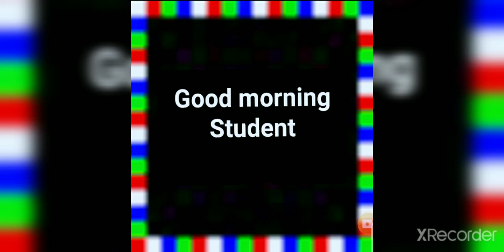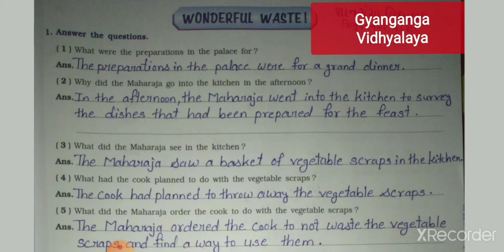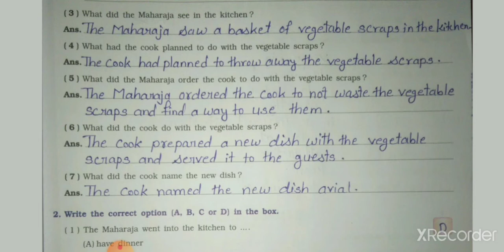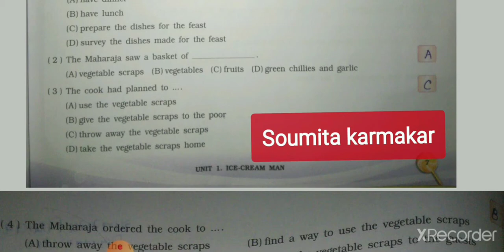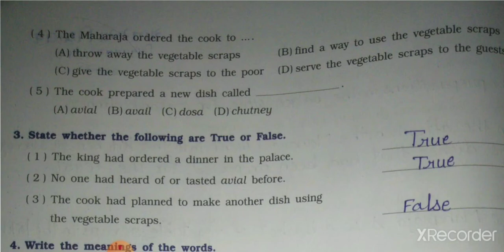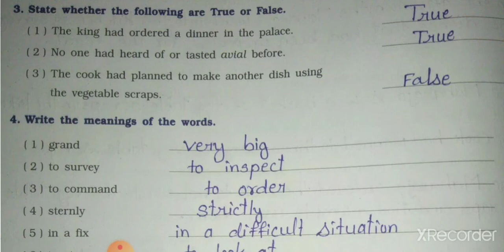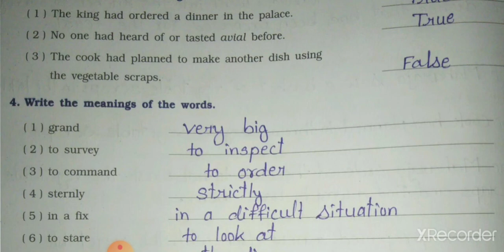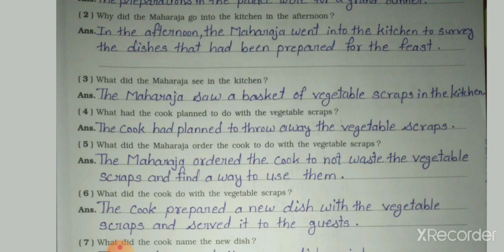Gyanganga Vidhyalaya Std -5th English workbook Ch -2 Wonderful Waste